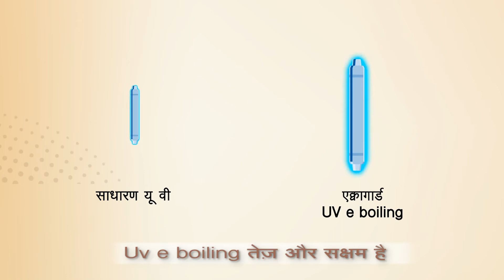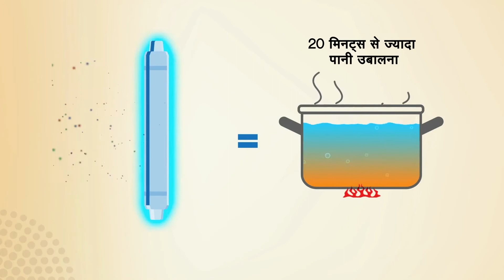Aquaguard Crystal NXT UV + | Hindi